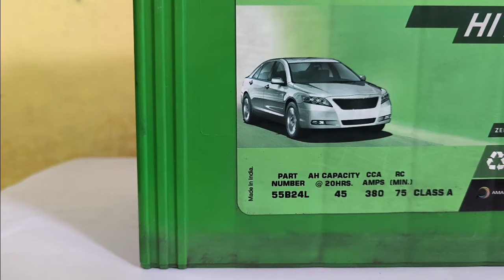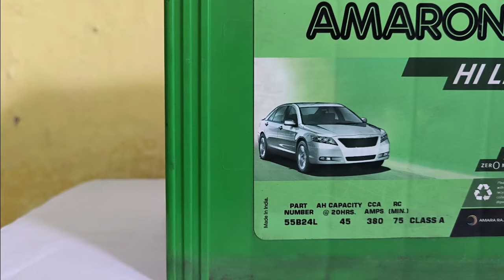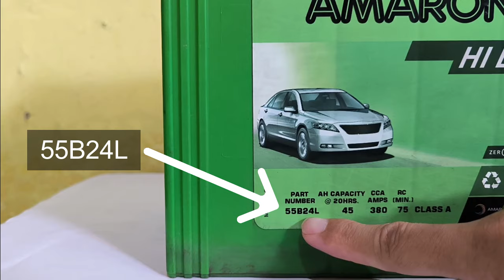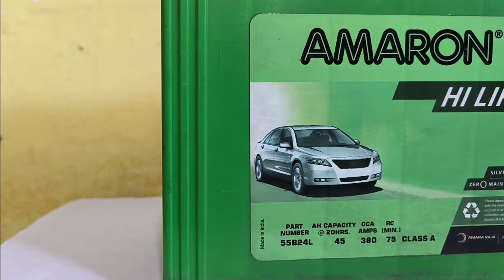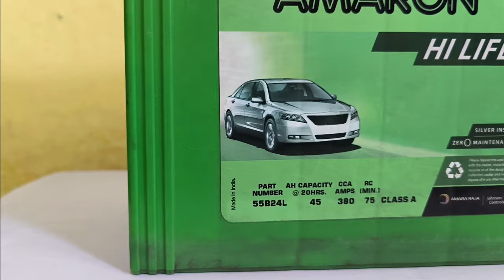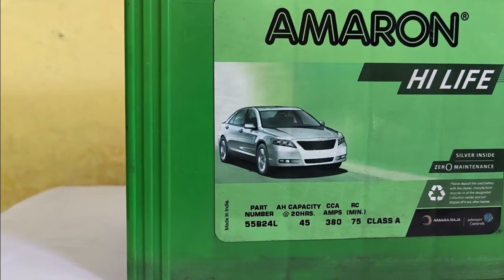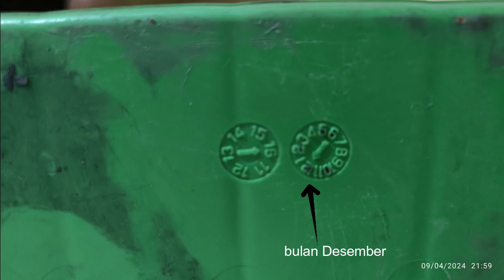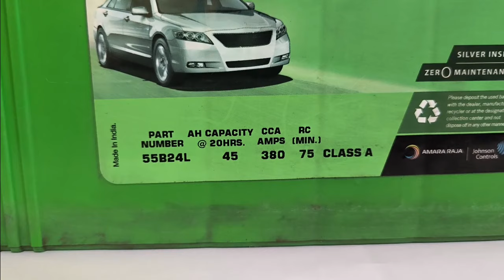[MOBIL] CARA BACA KODE AKI MOBIL AGAR TIDAK SALAH BELI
Ketika kita membeli aki mobil, pada dus kemasan maupun bodi aki biasanya terdapat kode tertentu yang memiliki arti. Kita perlu memiliki kemampuan membaca kode aki tersebut dengan tujuan agar kita dapat memahami spesifikasi aki yang tepat untuk mobil yang kita gunakan karena salah pilih aki dapat berakibat buruk bagi kendaraan kita.